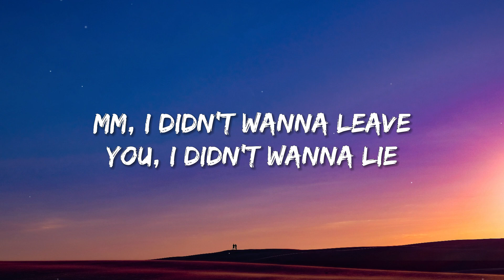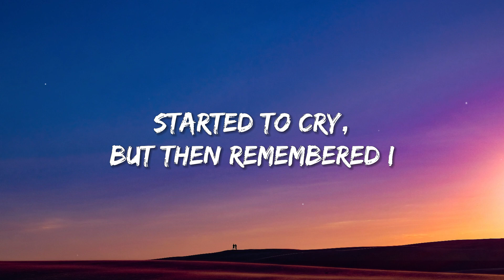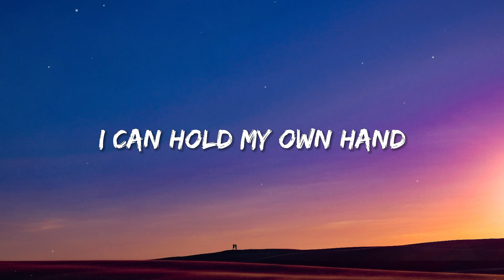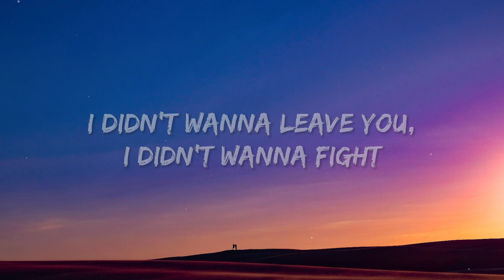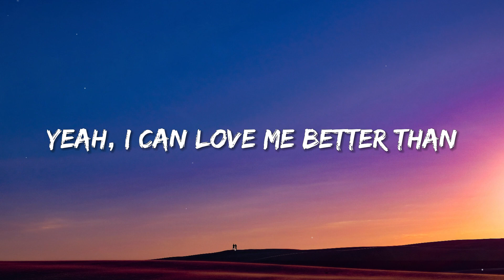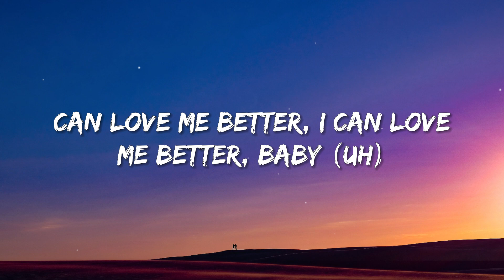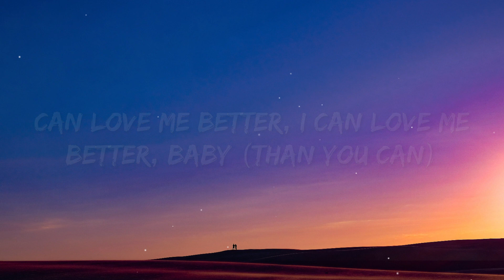Miley Cyrus - Flowers (Lyrics)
🎤  Lyrics Miley Cyrus - Flowers:
[Verse 1]